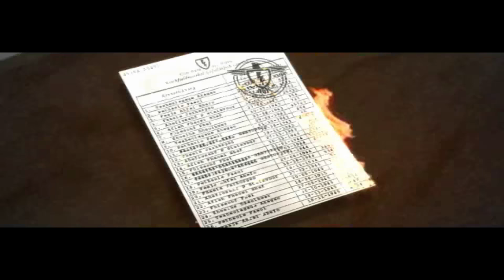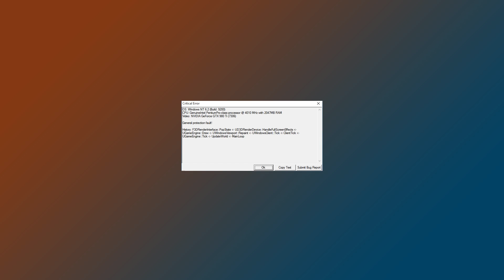Rainbow Six 3: Gold Edition, Iron Wrath, & Raven Shield 2.0 Video Review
Gaming Pastime reviews Tom Clancy's Rainbow Six 3: Gold Edition, Iron Wrath, & the Raven Shield 2.0 mod. This is one of the best tactical shooters to date.

How to remove goggles in Raven Shield 2.0:
After installing Raven Shield 2.0, navigate to the install directory, open Mods folder and then open the RavenShield.mod file and insert two "//" in front of the line "m_PlayerCtrlToSpawn=RVSComple­te.RVS2PC". Do the same for the AthenaSword.mod and IronWrath.mod files.